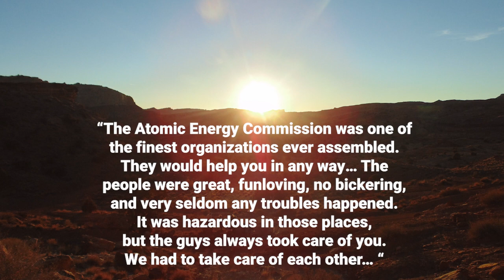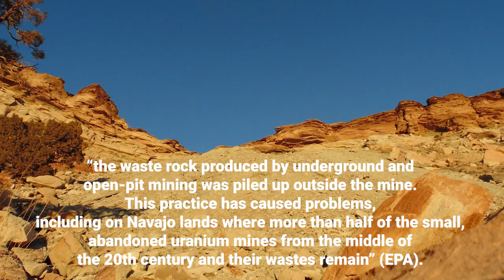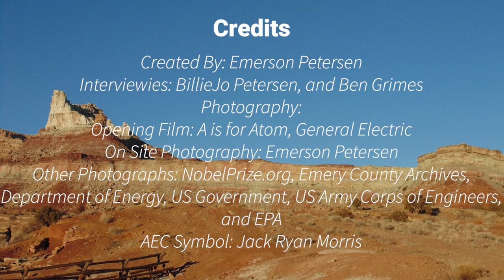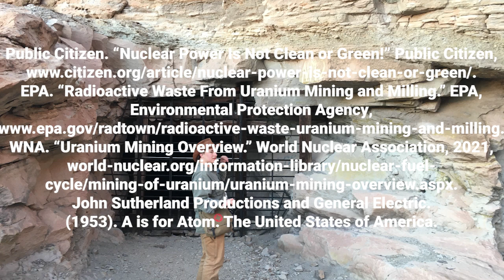The Dragon's Breath: A Brief History of Uranium Mining in Southern Utah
A documentary I made a while back for English Class,  it contains the info and history on the uranium mining in Southern Utah but through the perspective of Temple Mountain mining specifically
Works Cited
Alvarez, Robert. “Uranium Mining and the U.S. Nuclear Weapons Program.” Federation Of American Scientists, 14 Nov. 2014,
Barretto, Paulo M.C. “Uranium Exploration in Developing Countries Facts and Trends” International Atomic Energy Agency (IAEA).
EPA. “Radioactive Waste From Uranium Mining and Milling.” EPA, Environmental Protection Agency,
Pasternak, Judy. “Yellow Dirt: An American Story of a Poisoned Land and a People Betrayed”. Free Press, 2010.
Public Citizen. “Nuclear Power Is Not Clean or Green!” Public Citizen,
Noble, Bram F., and Bronson, Jackie E. “Integrating Human Health into Environmental Impact Assessment: Case Studies of Canada’s Northern Mining Resource Sector.” ARCTIC, vol. 58, no. 4, 2010,
WNA. “Uranium Mining Overview.” World Nuclear Association, 2021,